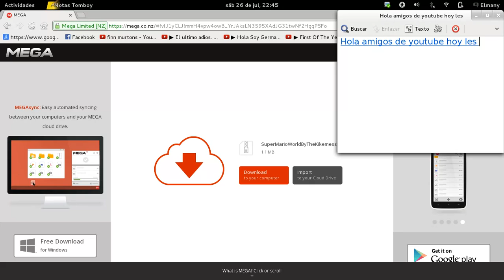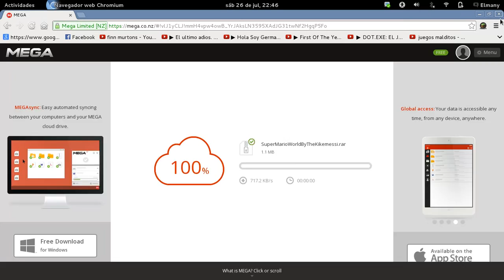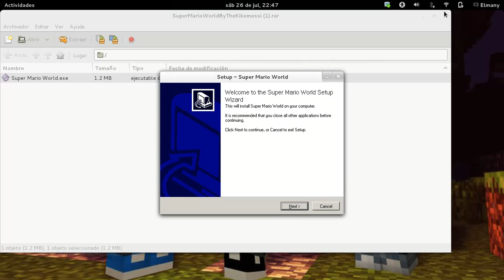Como descargar Super Mario World para laptop .mx